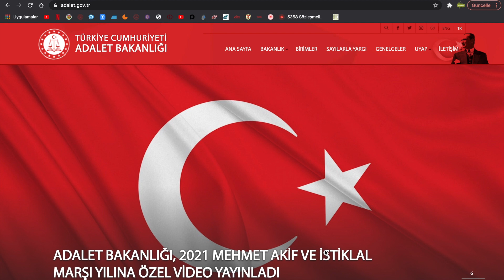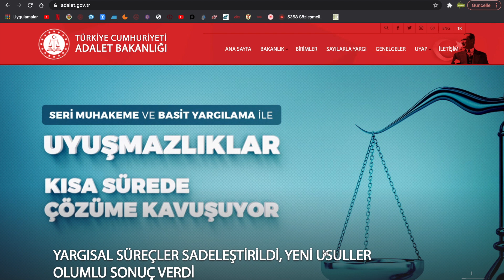ADALET BAKANLIĞI KATİP İKM MÜBAŞİR SONUÇLARI DUYULAN 21 ŞEHİR